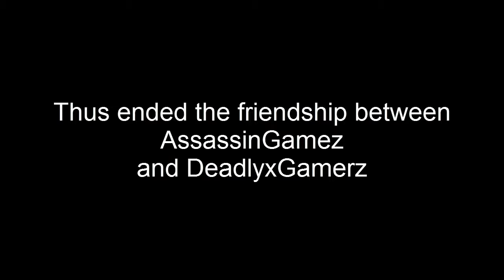Skywars W/ Friends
I play skywars with AssassinsGamez and DeadlyxGamerz.